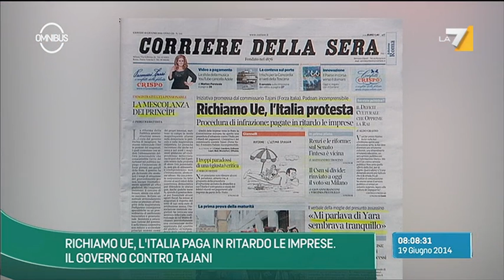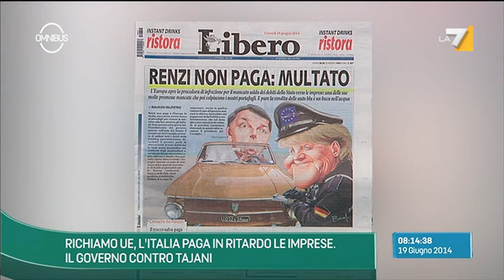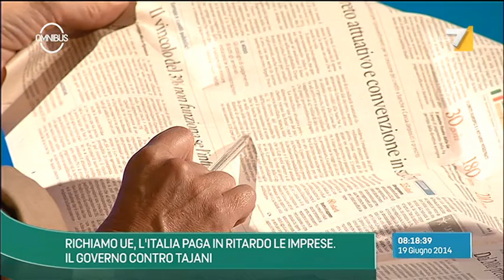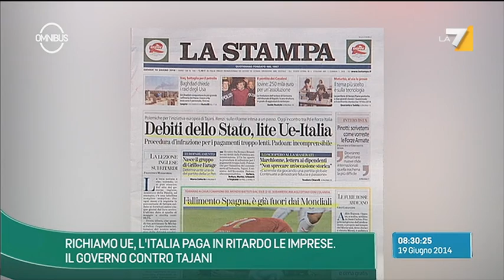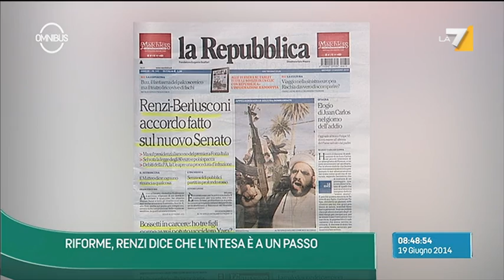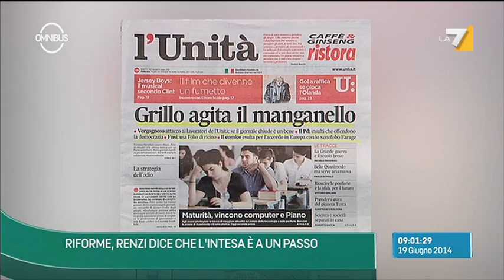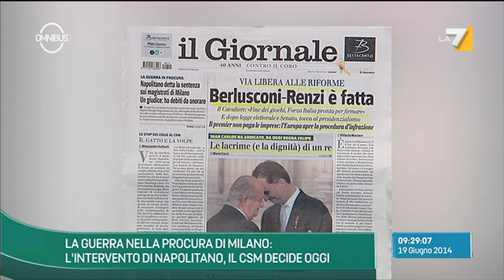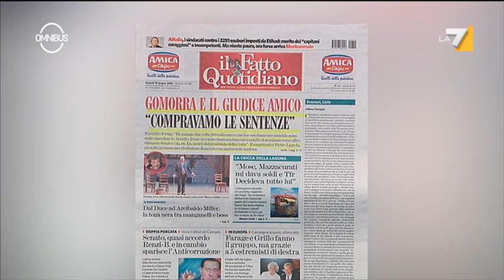Omnibus - Richiamo UE, l'Italia paga in ritardo le imprese (Puntata 19/06/2014)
Alessandra Sardoni ospita in studio Francesco Paolo Sisto (Forza Italia), Barbara Saltamartini (Ncd), Dario Nardella (sindaco di Firenze), Alan Friedman (giornalista e scrittore), Stefano Zurlo (Il Giornale) sono gli ospiti di Alessandra Sardoni